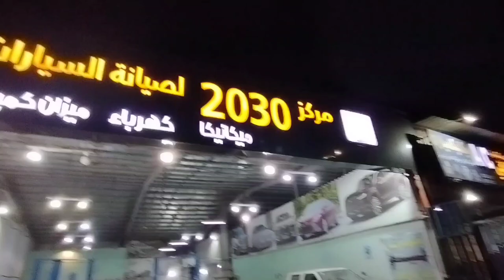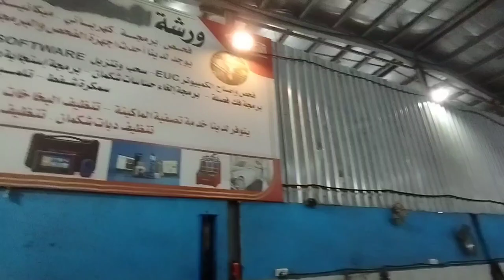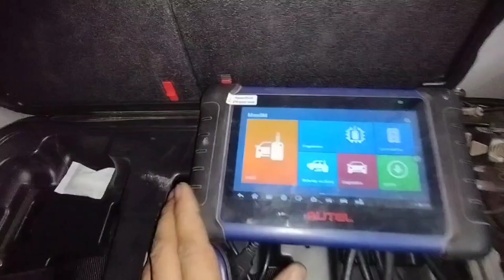SAUDI JUBAIL WORKSHOP?CAR WORKSHOP IN JUBAIL?ALL TYPES OF WORK IN JUBAIL?AC WORK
work

audi cars
mercedes-Benz cars
BMW cars
jaguar car
mitsubishi car
Aston Martin cars
Haval cars
Fisker cars
BYD cars
Datsun cars
Isuzu cars
OLA cars
McLaren cars
Bentley cars
Ferrari cars
Maserati cars
Bugatti cars
Tesla cars
MINI cars
Lamborghini cars
Lexus cars
Porsche cars
Rolls-Royce cars
Nissan cars
Volvo car
Citroen cars
Jeep cars
Renault cars
Land Rover cars
MG cars
Skoda cars
Volkswagen cars
Honda cars
Kia cars
Toyota cars
Mahindra cars
Tata cars
Hyundai cars

car detail
company name =GENESIS
car name =G80
model=2023
fuels type=PETROL